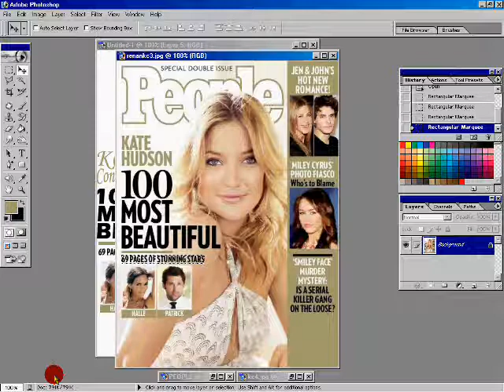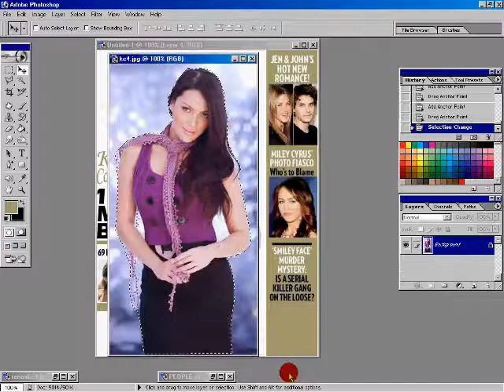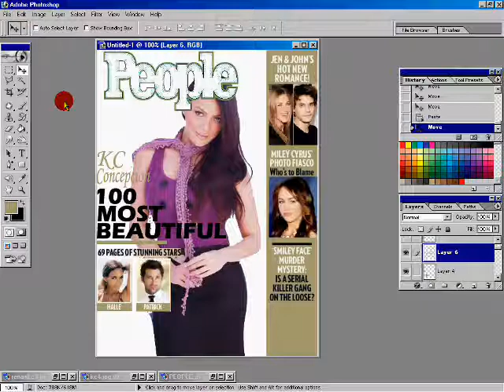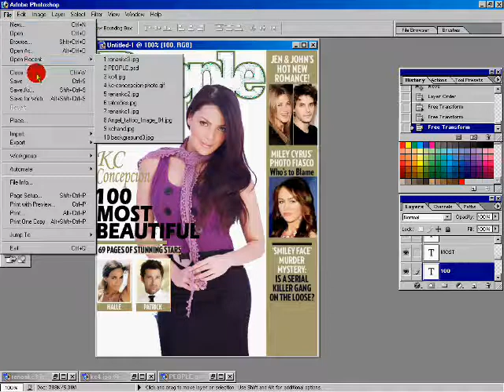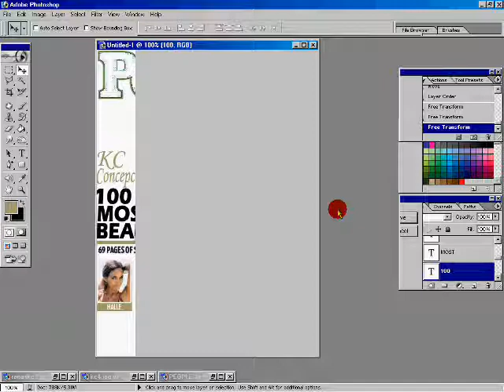Part 3 KC Concepcion Sample Magazines (Photoshop)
Part 3 Popular actress in the Philippines KC Concepcion  and Sample Magazines (Photoshop)